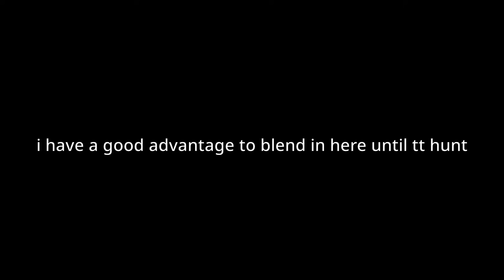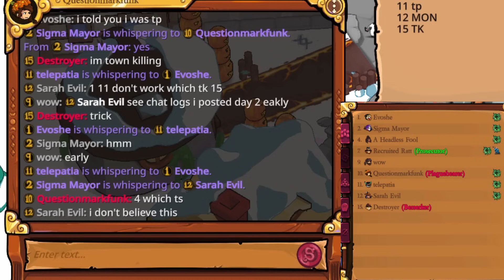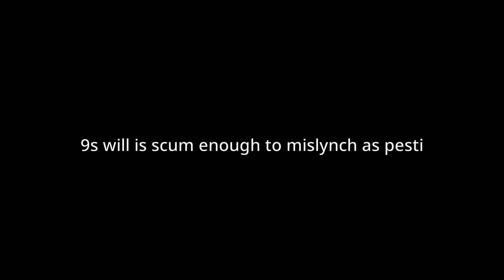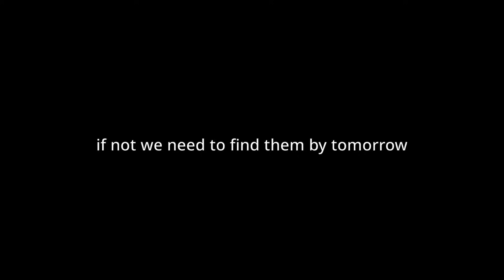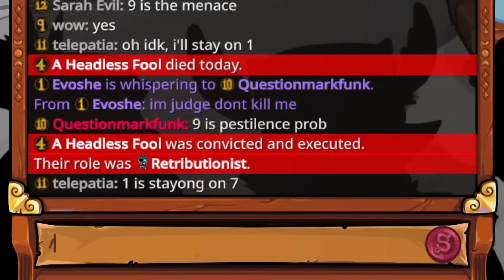When PESTILENCE Perfectly Blends In.. - Town of Salem 2 BetterTOS2 Double Town Traitor